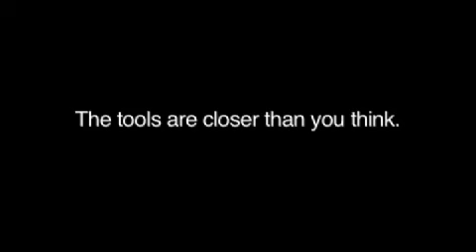Ideas - Yard Work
To learn more about Passion, the Marketplace, Ideas, and Creativity, please visit them